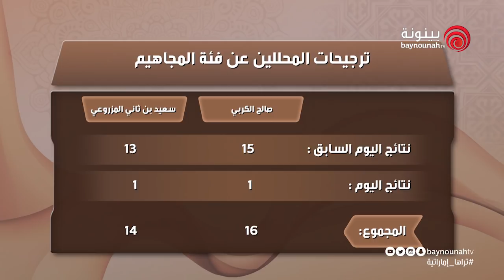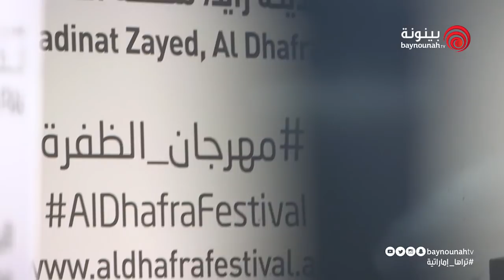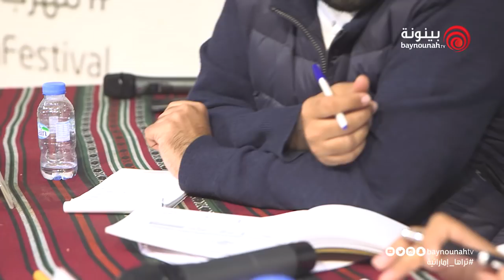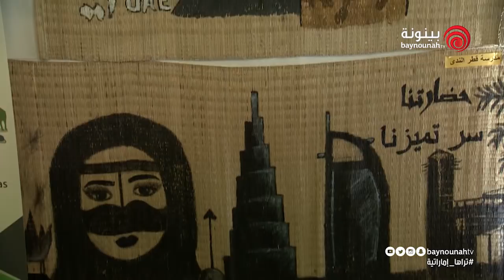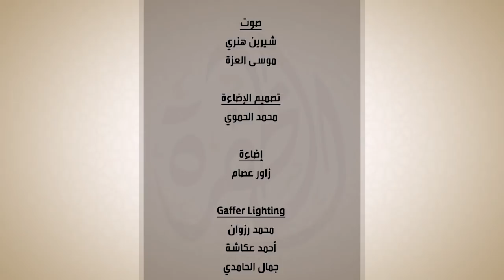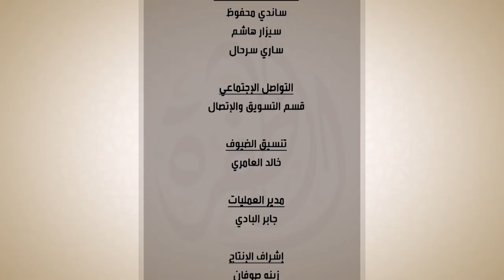برنامج مجلسنا / مهرجان الظفرة 2017 / الحلقة 12